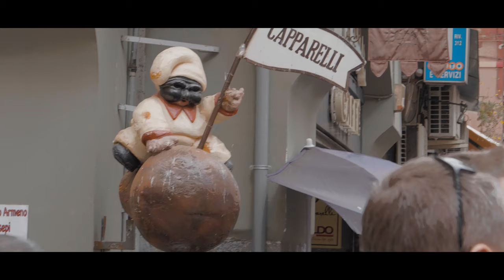Napoli - Caserta - Ostia 2019 // Snorri Hallgrimsson - Be Still, My Tongue (Slow Meadow Rework)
Panasonic Gh5.

Directed by

Francesco Ryan Bambi

Snorri Hallgrimsson - Be Still, My Tongue (Slow Meadow Rework)

Locations

Napoli, Italia
Caserta, Italia
Ostia antica, Italia